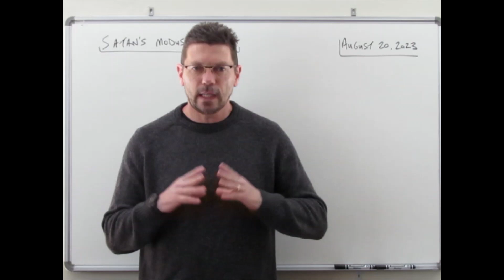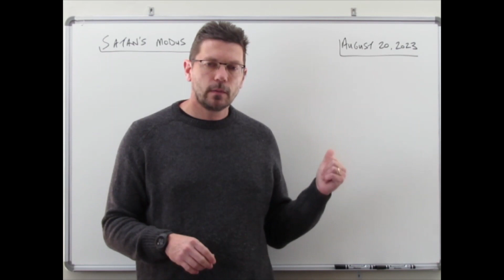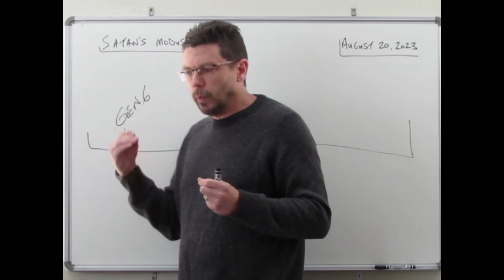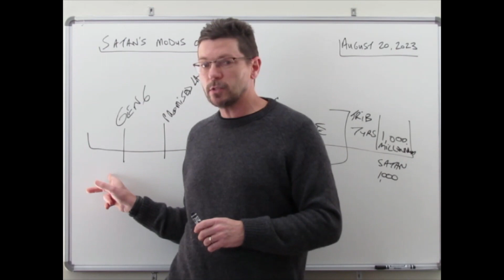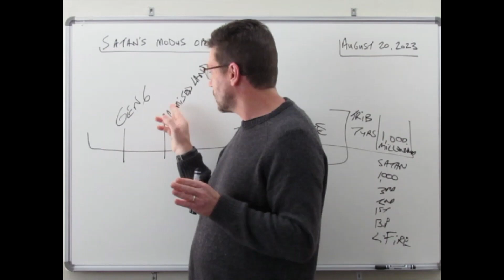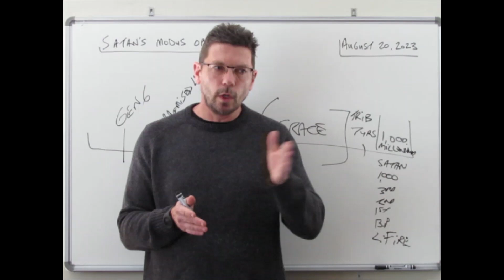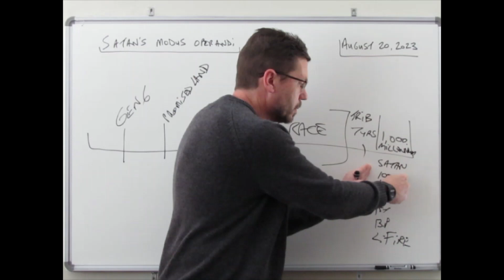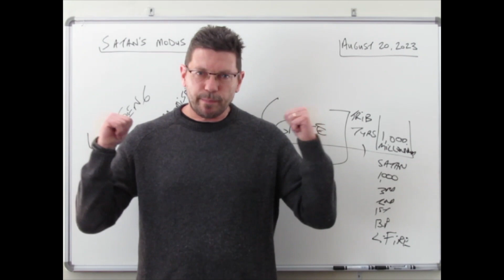Biblical Inspired Ministries #234 - Satan's modus operandi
"But as the days of Noah were, so shall also the coming of the Son of man be." Mat 24:37

"...and having spoiled principalities and powers, he made a show of them openly, triumphing over them in it." Col 2:15

Dip. THEO (GWC),
Cert. RIGHT DIVISION (HBI),
Two-Year Diploma in Biblical Studies (GBI),
Currently studying 3rd Year Diploma at GBI.